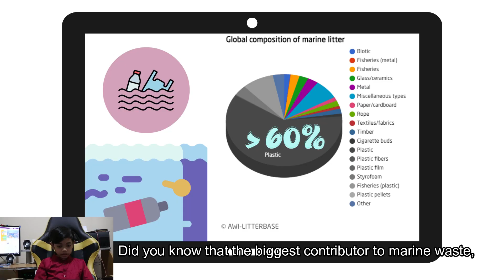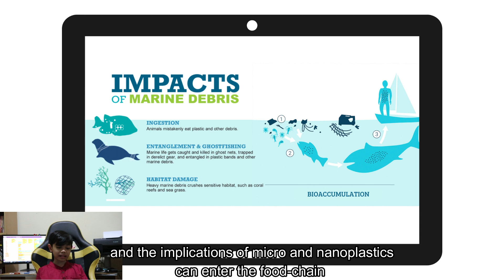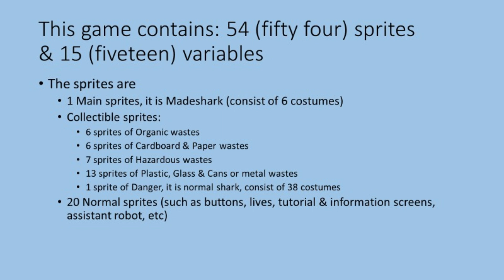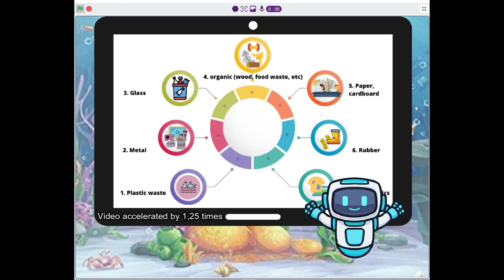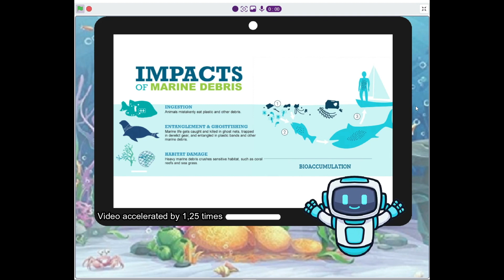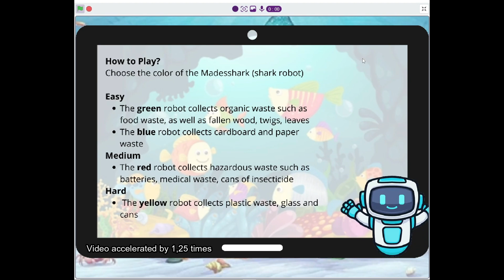Vaga Ahmad Kaizan Amadeo - Project for Codeavour 2022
Project presentation for Codeavour 2022